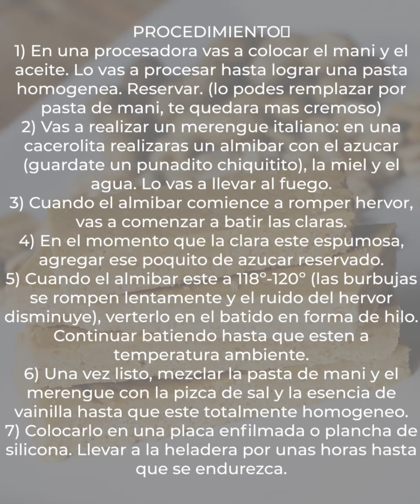MANTECOL CASERO - POCOS INGREDIENTES Y ECONÓMICO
MÁS RECETAS: Instagram @Marina4ceros